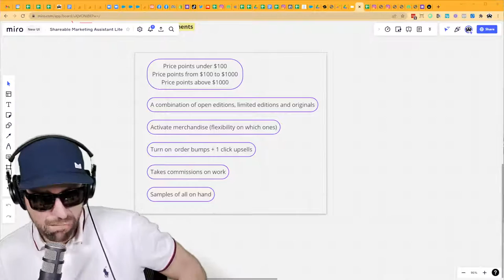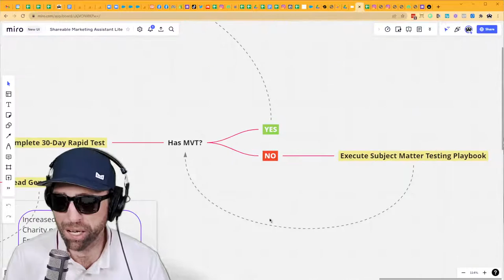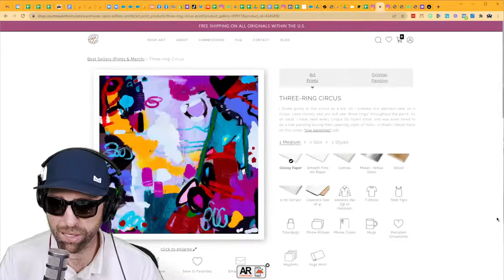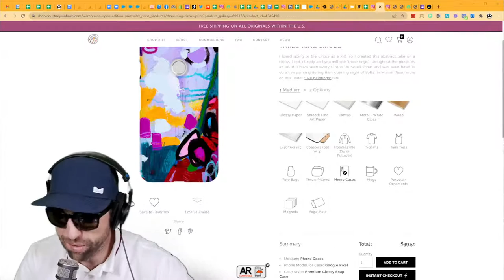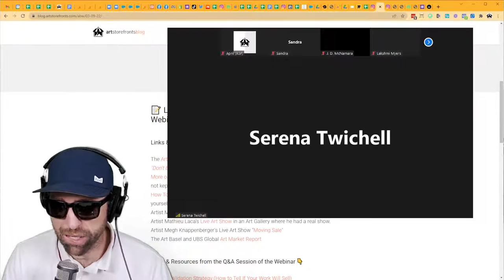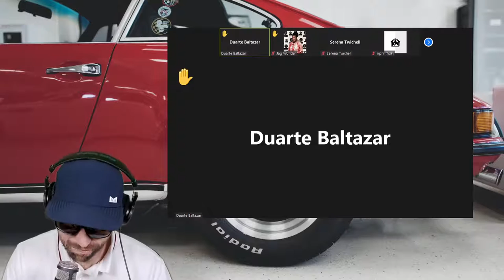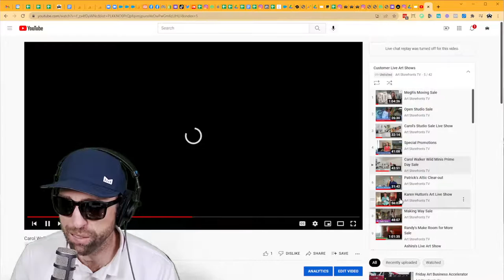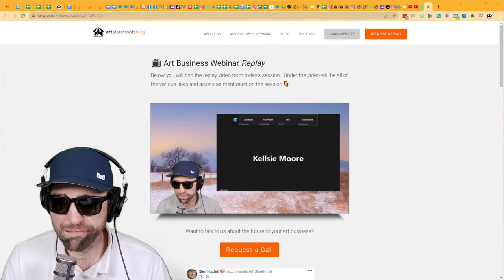Friday Art Business Accelerator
See how ASF can help you maximize the next 30 days of your art business.